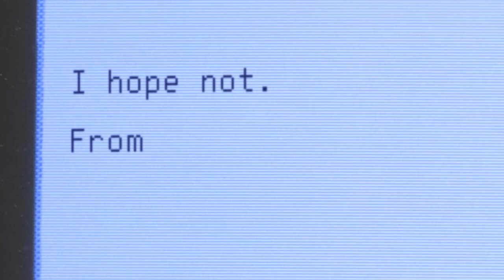Computer Mouse - #026 Ask Frank: Advice for Dogs. By a Dog.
Are you struggling to make your human happy? Not to worry. Making humans smile is Frank's mission in life. And he's really, really good at it. So, ask Frank . Really, ask him anything. And he'll send you back advice that's guaranteed to get some belly rubs.